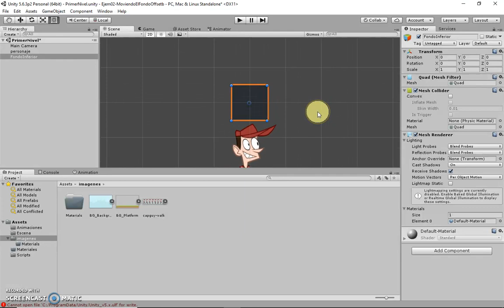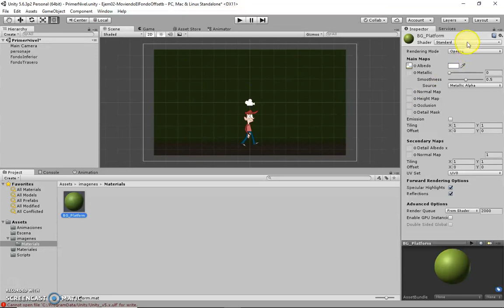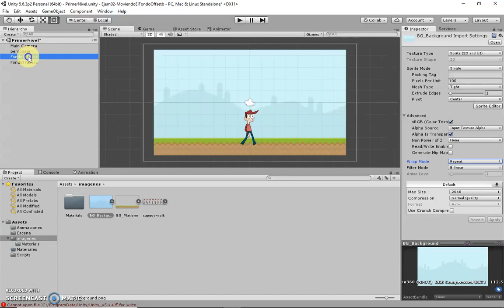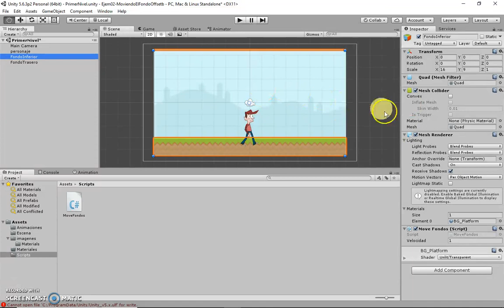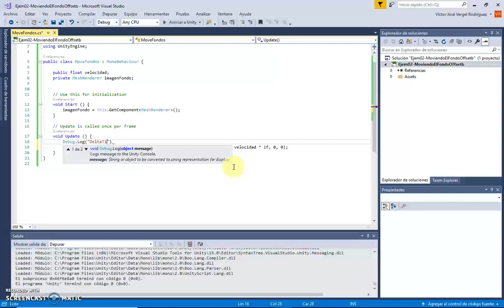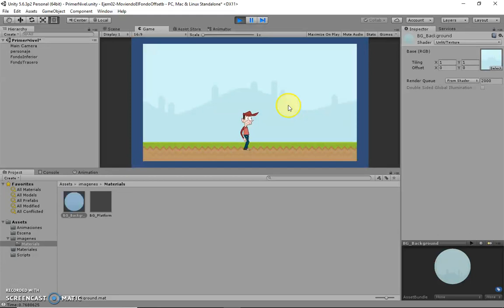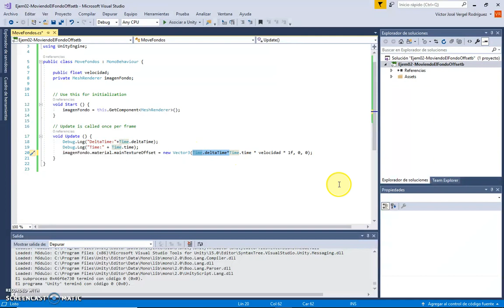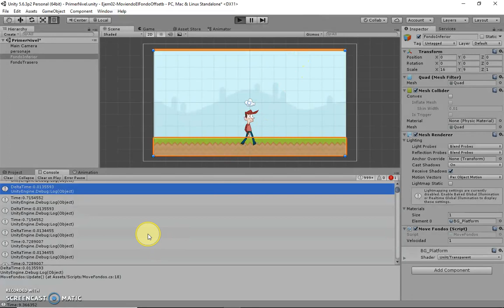03 - Unity - Efecto movimiento de fondo . Efecto Parallax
En este caso tocamos la propiedad offset del material a través de un script c# para poder hacer el efecto del movimiento del fondo y por tanto sensación de realidad con el personaje moviéndose.